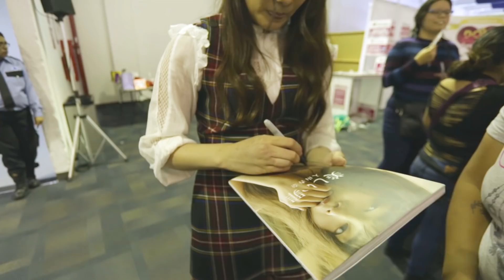IDOL JAPONESA EN MÉXICO: MI CASTING EN AKB48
©AKS